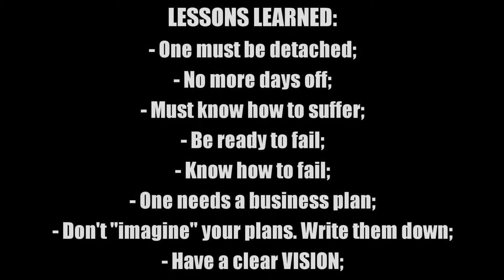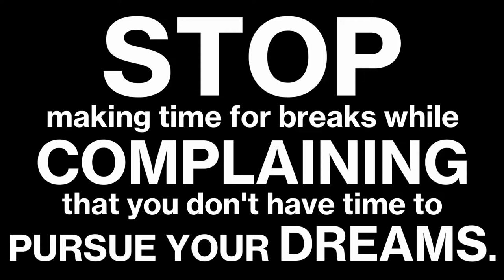Art & Business | Chapter 1 (BACK STORY & MINDSET)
SOON!!